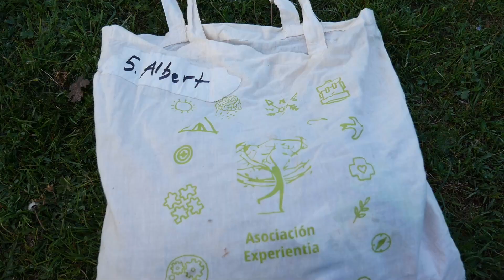🌲 Experimento la TERAPIA a Través de la AVENTURA en la Naturaleza - Wilderness Therapy💥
◼️ Acompañame en esta formación de futuros facilitadores de TERAPIA en la NATURALEZA. Una experiencia increible¡¡¡

◼️ La terapia a través de la aventura o en la naturaleza se basa en el uso de TÉCNICAS PSICOTERAPÉUTICAS en Entornos Naturales utilizado por personal cualificado en salud mental. A través de actividades de aventura que se realizan en la naturaleza que se han diseñado con objetivos concretos para ayudar a los participantes en sus procesos de cambio o de desarrollo personal.

◼️ Para poneros un poco de CONTEXTO de donde surge este método de la Terapia a Través de la Aventura, fue en Estados Unidos, donde se le conoce como WILDENESS THERAPY y allí se enfoca principalmente en niños con problemas de conducta. Suele ser el último recurso al que acuden algunos padres cuando ya no saben que hacer. Existe incluso hasta un servicio de recogida de los niños a las casas para llevárselos luego  a programas de 12 semanas en plena naturaleza.

◼️ Tiene su origen en un brote de tuberculosis que hubo en un hospital psiquiatrico de Nueva York en 1901. Tuvieron que sacar a los pacientes en tiendas de campaña en el jardín del hospital y comprobaron que fueron los que experimentaron una mayor mejoría.
También tiene su origen en todo el movimiento de los Scouts que surgió como potenciación de las habilidades de los niños y niñas

◼️ La Terapia de Aventura no es exactamente lo que hicimos en este training, ya que fue más una terapia en la Naturaleza.

◼️ Cómo se llama la terapia con la naturaleza? La podéis escuchar como Terapia a través de la naturaleza, terapia verde, terapia centrada en la tierra o ecoterapia.

◼️ ¿Qué efectos terapéuticos ofrece la naturaleza para que esta práctica sea tan recomendable?
Resultado de imagen de terapia en la naturaleza
Pues entre muchos beneficios, incluye un incremento de la concentración y la memoría, reducción del estrés, ayuda a combatir la depresión y la ansiedad, protege la vista y mejora la esperanza de vida.

◼️ Y es que realmente váis a ver cada vez más cómo influye la naturaleza en la psicologia. Porque la interacción on la naturaleza está comenzando a ser reconocida como una forma de mejorar la salud mental. Varios estudios científicos han demostrado que las experiencias de la naturaleza pueden beneficiar el bienestar psicológico y la función cognitiva de las personas.

◼️ Quería agradecer a todo el equipo de la Asociación Experientia por toda la labor que hacen. y en especial a Natalia Ruiz de Cortazar.

★MIRA MIS OTROS VÍDEOS SOBRE: ★

📸 - Instagram: @simbiotia / @albert.cervera
💬 - En mi LINKEDIN personal: @albertcervera

🎶 Canción: Scott Buckley - Star In Her Sky Música proporcionada por MSC
🔻 "Ross Bugden - Run" está bajo una licencia Creative Commons (cc-by) Música promocionada por BreakingCopyright